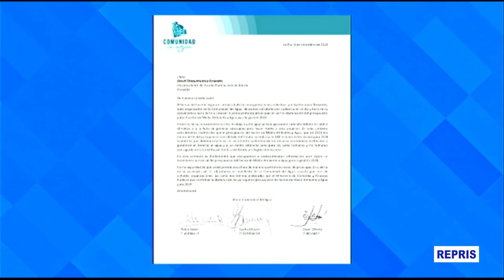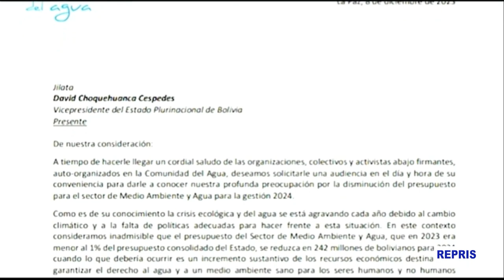Entrevista 🔴 Hablamos sobre presupuesto para el agua y el medio ambiente ¿Cuá es la situación?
Gringo Gonzáles conversa con Pablo Solón, experto en temas de agua y medio ambiente.